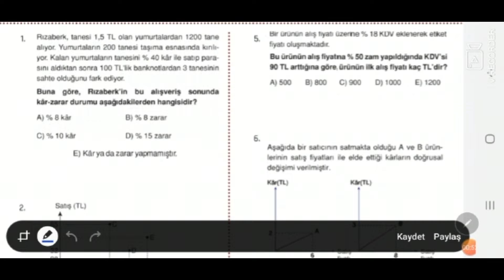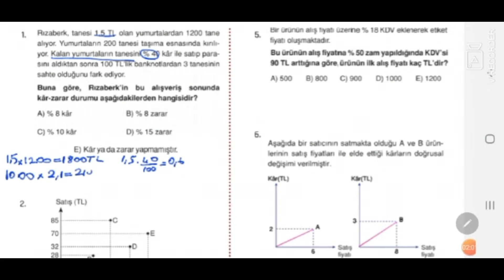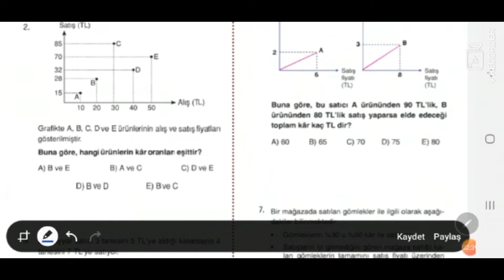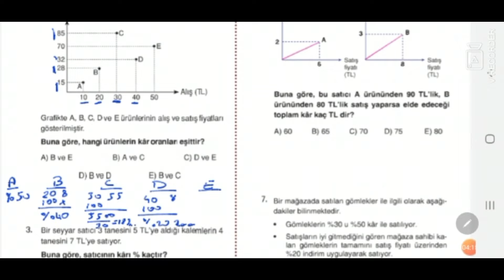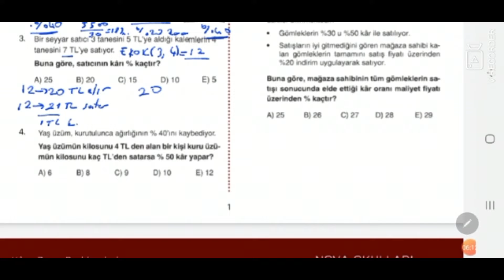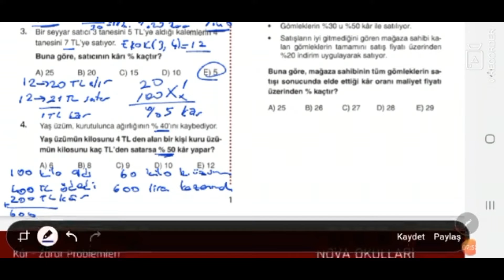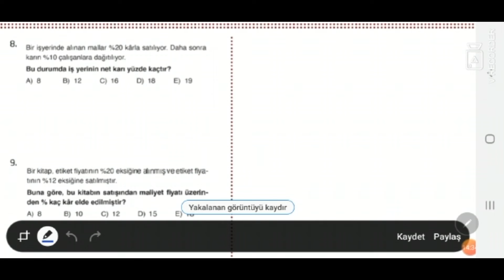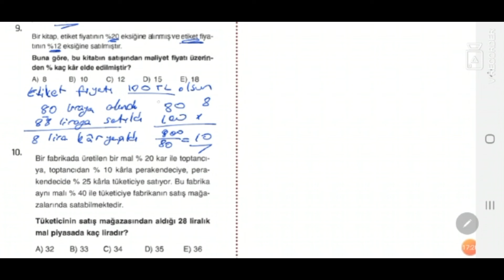9.Sınıf Kar-Zarar Problemleri Kps Soru Çözümü